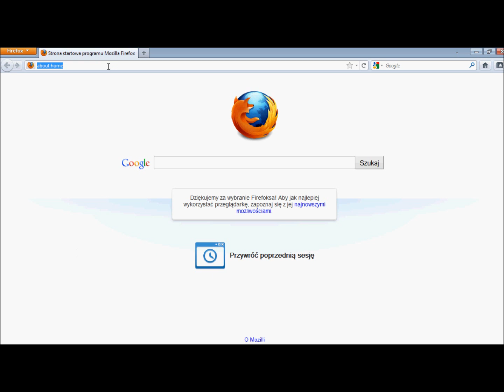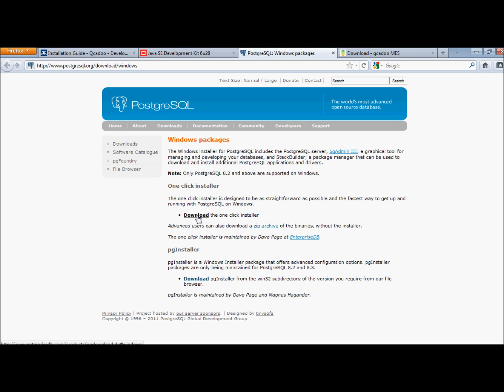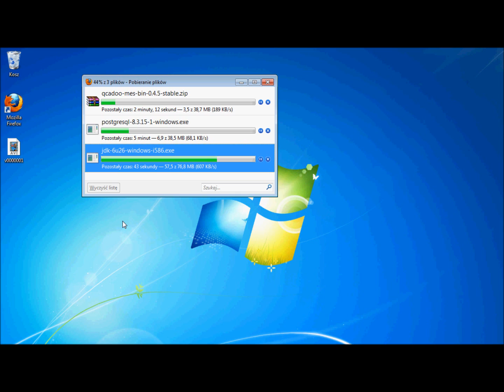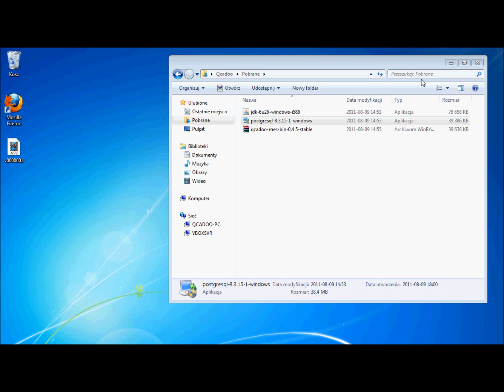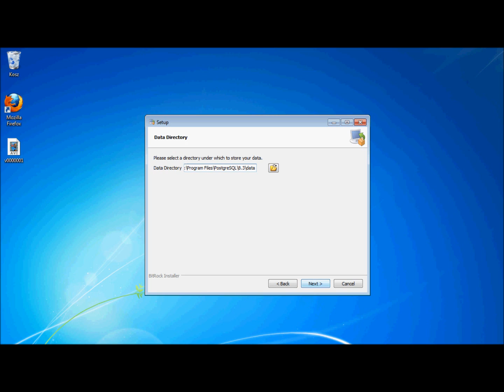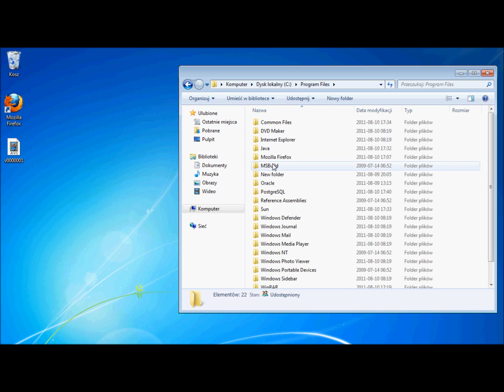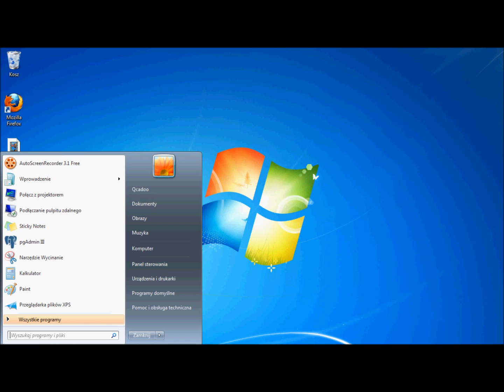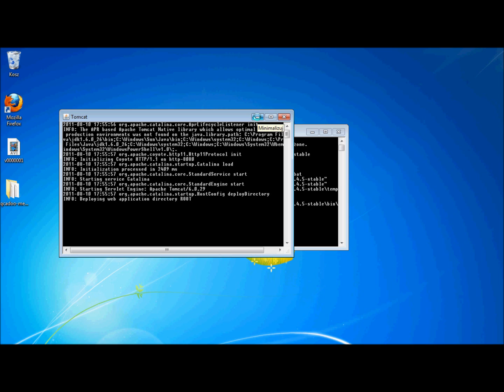Jak zainstalować qcadoo MES w systemie Windows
Ustawienie hasła użytkownikowi postgres na postgres123:
W 4:27  wpisujemy w password:postgres123 i retype password:postgres123

Połączenie się z bazą danych:
Minuta filmu : 5:15,
Wchodzimy w pgAdmin , klikamy prawnym przyciskiem na serwer nastepnie Połącz z serwerem  i wpisujemy hasło postgres123 i klikamy ok.

Stworzenie bazy danych mes:
Minuta 5:25
Klikamy na + lewym klawiszem myszy potem na bazy danych prawnym i naciskamy nowa baza danych
w nazwa : mes i właściciel:postgres, klikamy ok

Ustawiamy ścieżki:
Minuta filmu 5:57
Wchodzimy do katalogu gdzie jest Java 6 JDK, kopiujemy adres do katalogu , następnie  wchodzimy do panelu administracyjnego następnie system następnie zaawansowane ustawienia  nastepnie zmienne srodowiskowe. Tworzymy zmienna o nazwie JAVA_Home i wklejamy sciezke od JDK 6 do wartości zmiennej, następnie wchodzimy w scieżke patch , edytujemy ją i na poczatku wpisujemy ścieżke od JDK 6, następnie na koncu dajemy średnik.zapisujemy

Wystartowanie aplikacji:
Minuta filmu : 7:41
Otwieramy cmd i wchodzimy do katalogu z qcadoo-Mes, następnie w katalog bin i piszemy startup.bat

Uruchomienie w przeglądarce:
Wpisujemy localhost:8080 w przeglądarce i gdy pokaże się ekran logowania w login wpisujemy admin i w hasło też admin.

Muzyka:
Vulturius - Esioner
Vulturius Maestus - The Flight (496 Km)